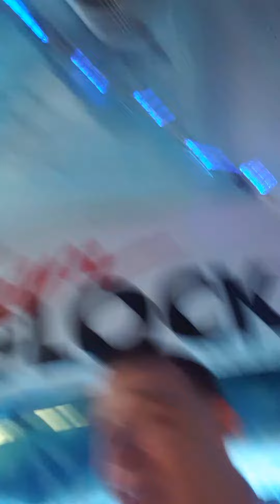Levi n nico